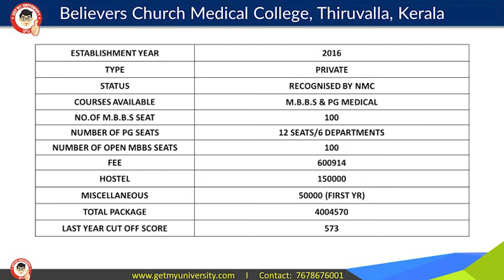Believers Church Medical College, Thiruvalla, Kerala Review | Campus Visit, Cut Off, Total Budget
Believers Church Medical College, Thiruvalla, Kerala is one of the most promising and fastest-growing medical colleges in Kerala. The main reasons are its academics, infrastructure, patient inflow, and strong management which ensures a stable environment for the overall development of future Doctors. This video is all about Believers Church Medical College, Thiruvalla, Kerala Review, Campus Visit, Cut Off, Total Budget.

In a matter of few years only Believers Church Medical College, Thiruvalla has claimed into top 10 Private Medical College in Kerala, which also knows for a medical college with lowest fee in Kerala.

In this video we will help you to know about Believers Church Medical College, Thiruvalla, Kerala Review, Campus Visit, Cut Off, Total Fees, Living conditions & Patient inflow.

Key areas which we have covered during this trip:

- Academics
- Expenditure
- Patient Inflow
- Infrastructure
- Hostel & Food
- Living Conditions
- Connectivity
- Adaptability
- Development in the surrounding areas
- Ragging
- Rural Service
- Fee structure confusion

We got a very good feedback on academics and supportive team. Few areas can be improved like infrastructure, amenities in campus etc.

you can keep this college along with other options in your list, which you will come to know after seeing entire series on Kerala.

Regards
Team Get My University
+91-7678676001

Top Queries:
Believers Church Medical College Thiruvalla
Believers Church Medical College Thiruvalla kerala
Believers Church Medical College Thiruvalla review
Believers Church Medical College Thiruvalla kerala cut off